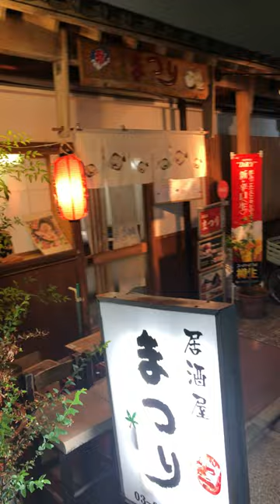Matsuri | Izakaya, Japanese style pub | Location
Izakaya near Samezu Station on the Keikyu Line in Shinagawa Ward, Tokyo.